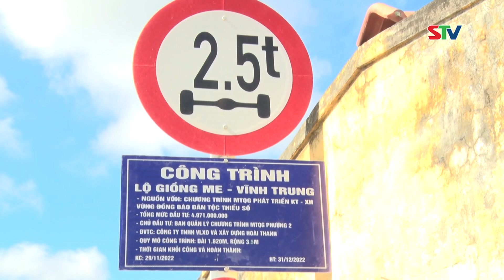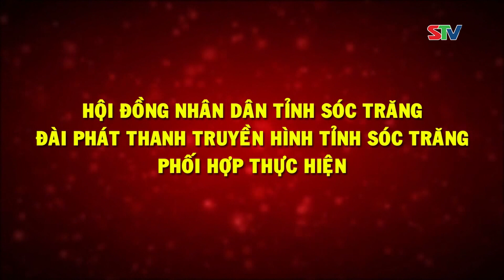STV - Tập trung thực hiện Chương trình MTQG về phát triển KTXH vùng đồng bào dân tộc, thiểu số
STV - Chương trình mục tiêu Quốc gia phát triển kinh tế -xã hội vùng đồng bào dân tộc thiểu số và miền núi góp phần quan trọng trong việc thúc đẩy và phát triển đời sống đồng bào dân tộc thiểu số. Dù chỉ mới triển khai trong năm đầu tiên, thế nhưng ích lợi ích và hiệu quả từ Chương trình đã dần được khẳng định.